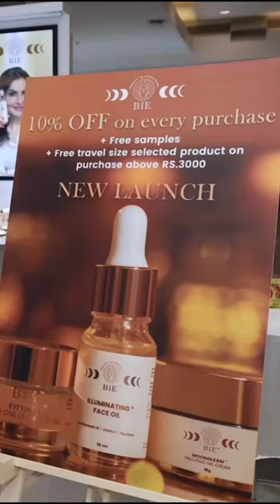Mumbai Kiosk at Inorbit mall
The BiE team has been buzzing, preparing upcoming events as we expand and take different parts of the country ny storm! We're giving you an opportunity to sample our premium products and satisfy the texture-loving skincare expert in you! Here’s a sneak peak into all that went down at our @inorbitmallmalad space on the ground floor next to Starbucks! 👀 Come say ‘hi’ and you’re sure to be please with your purchase of result-oriented skincare specially suited to your skin concerns!

One city at a time. One kiosk at a time. We're always one step closer to giving you the pleasure of experiencing skin transformations and Metamorphosis through BiE.

Happy for us? Show us some love in the comments! ❤